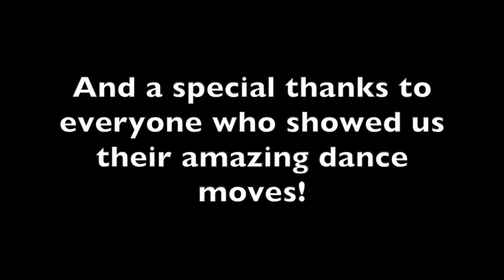Lynbrook's Favorite Dance Moves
the Epic staffers Vidushi and Jason interview students on campus to see some of Lynbrook students' favorite dance moves.

Interviewer: Vidushi
Interviewee: Jason
Video Editor: Qianzi